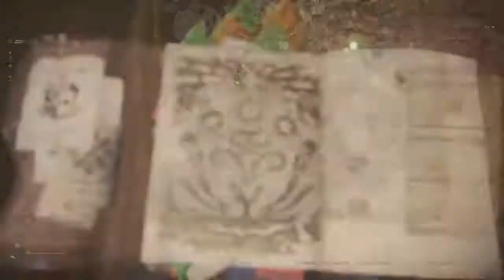Monster Hunter World speed run rath and anja 9'45"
Team Betabotz speedrun